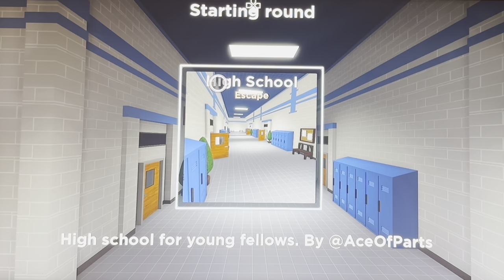Flashlight Tag (Ep:162 By Myself Today!)